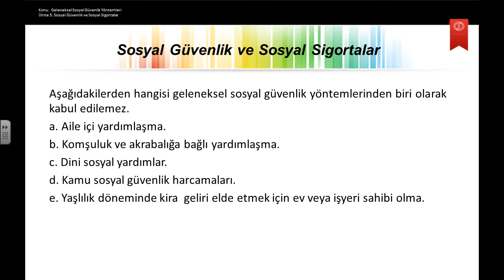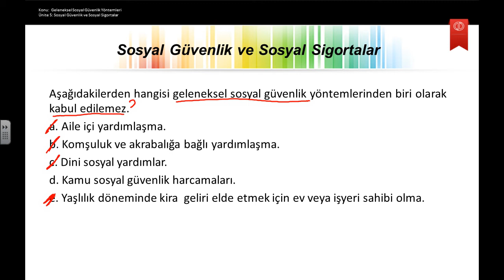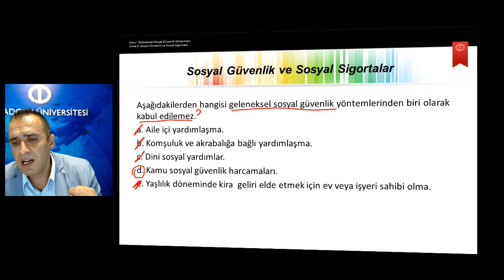Sosyal Politika Ü5S2